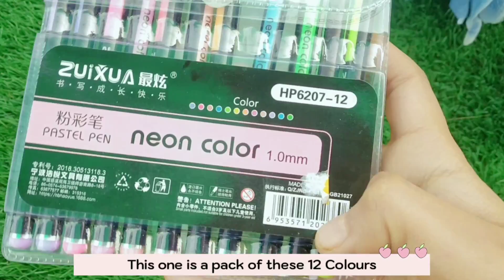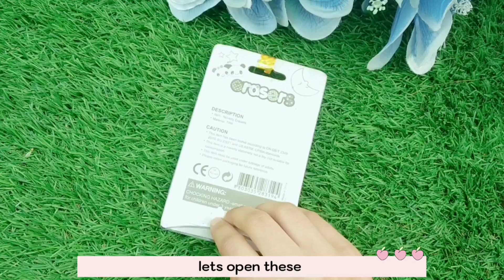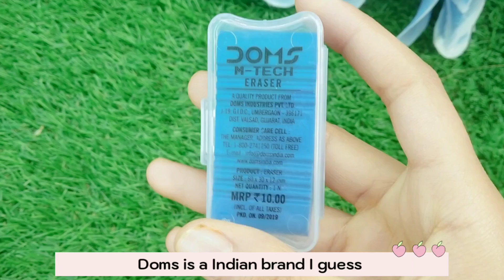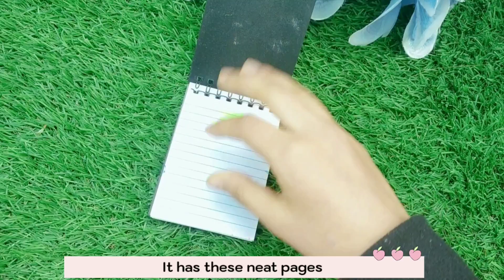a huge weekend stationery haul 🌼✨|| Kawaii stationery haul || Back to school supplies || Snowbell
1. fruit erasers zip pouch

2. Diamond neon pen

3. Lipstick eraser

Questions ?
1.What do you shoot your videos on ?

2. How old are you
 13 years old

Music used

✨ remember lofi sad